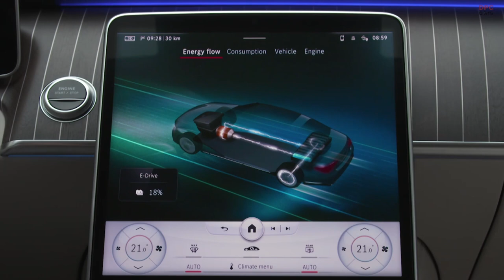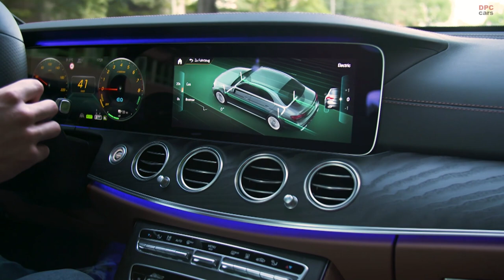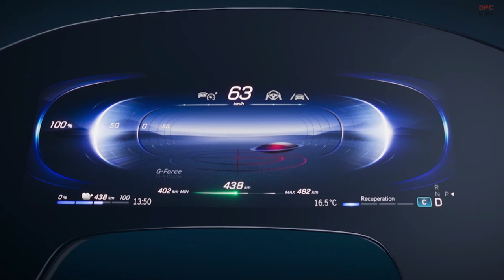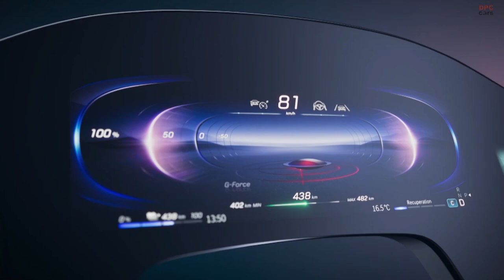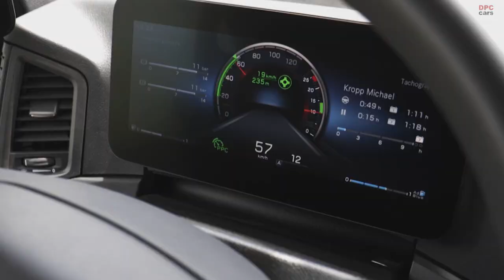Daimler AG and Mercedes Annual Results Conference 2020 With 2021 Lineup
Daimler AG (ticker symbol: DAI) today reported its results for the fiscal year 2020 ended December 31, 2020. In a challenging environment due to the COVID-19 pandemic, the Group’s total unit sales of passenger cars and commercial vehicles decreased by 15%, to 2.84 million (2019: 3.34 million). Revenue was €154.3 billion (2019: €172.7 billion), a reduction of 11%. Due to extensive cost and cash preservation measures and strong performances across all divisions, EBIT of the Daimler Group increased by 53% to €6.6 billion (2019: €4.3 billion). Adjusted EBIT, reflecting the underlying business, was €8.6 billion (2019: €10.3 billion). The figures are based on audited financial statements. The reporting structure and previous year’s figures have been adjusted to reflect the newly formed Group divisions.